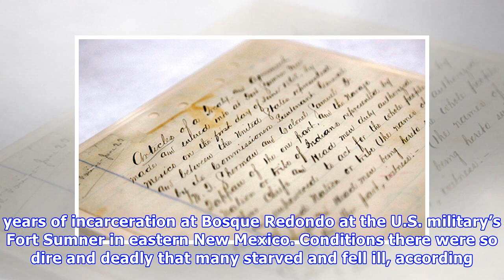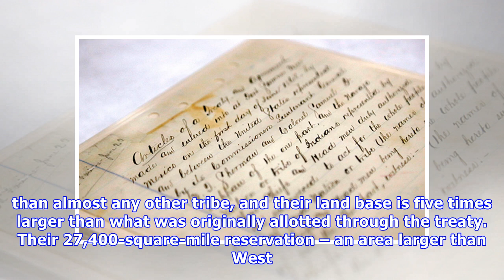Navajos commemorate anniversary of 1868 treaty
FILE - In this Tuesday, Feb. 20, 2018, file photo, the Navajo Treaty of 1868 is displayed at the Smithsonian's National Museum of the American Indian in Washington D.C. The Navajo Nation is commemorat.